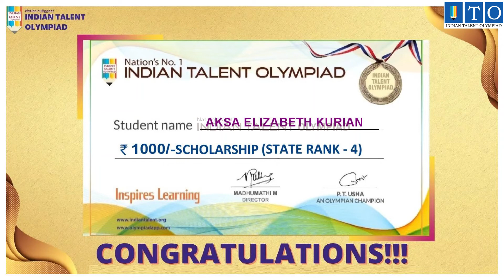Olympiad Success Topper STATE TOPPER RANK - 4 AKSA ELIZABETH KURIAN- NEDUNGADAPPALLY, KERALA